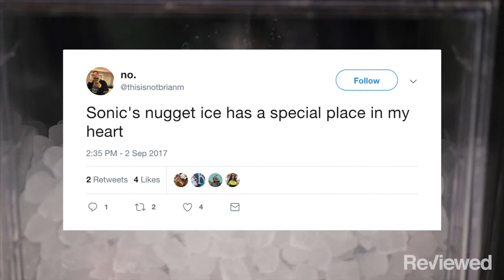The popular nugget ice machine has a new feature! // How to install the Opal Nugget Ice side tank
The machine that makes nugget ice, that snowball-like ice you can get in your drinks at Sonic and make at home, has a new water tank that triples the amount of ice you can make!